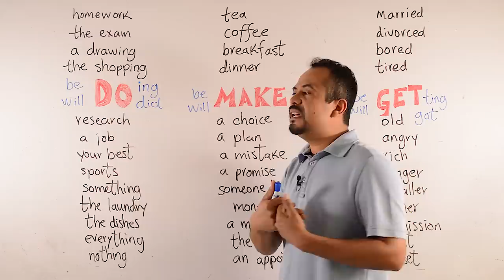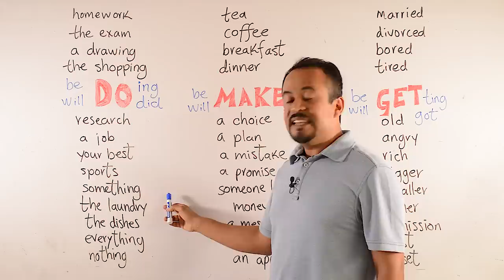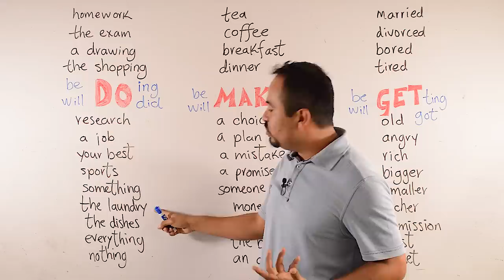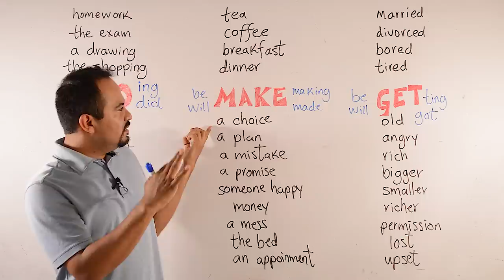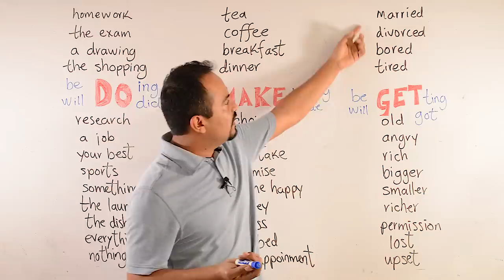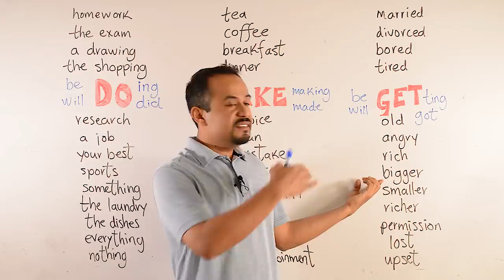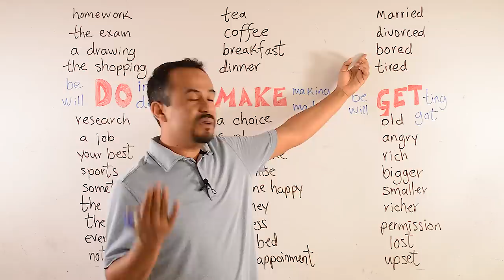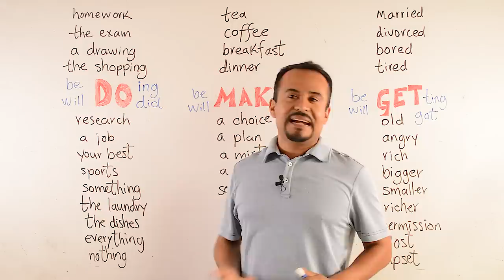Aprende Inglés Acelerado Con este Método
Aprende Inglés Acelerado Con Este Método, a través del uso de las collocations